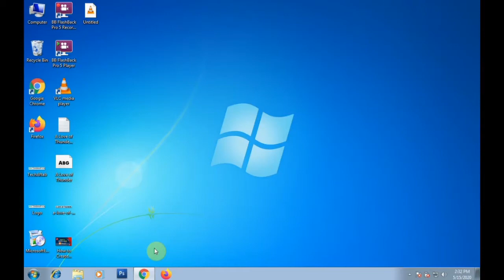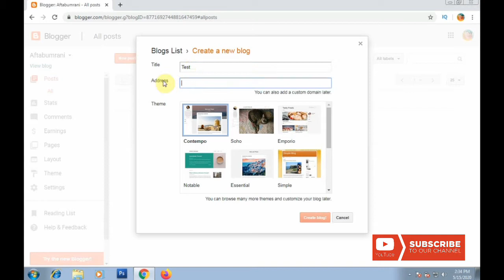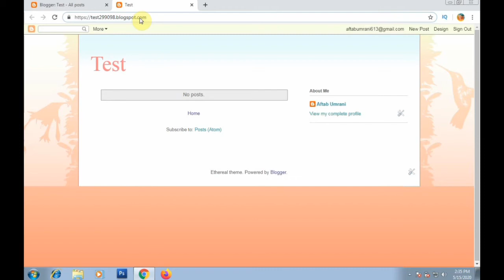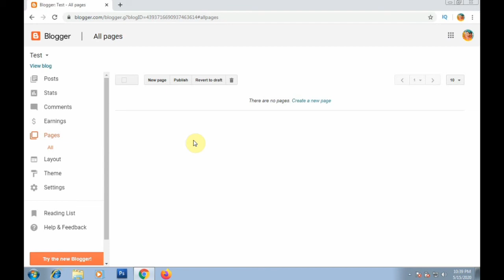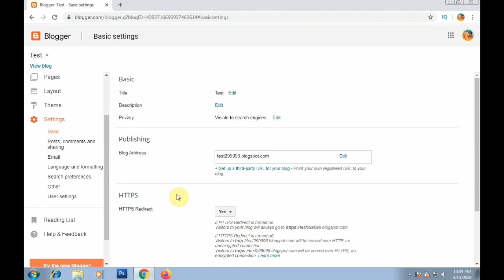How to Create A Blog Urdu/Hindi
In this Video We are Discuss About (How to Create A Blog). If you want to create a simple Blog in just 2 Minute. You landed on the best Video. Blogging is Very Rich Field Field. Because it has many chances to earn money on Your Own Blog At Home.